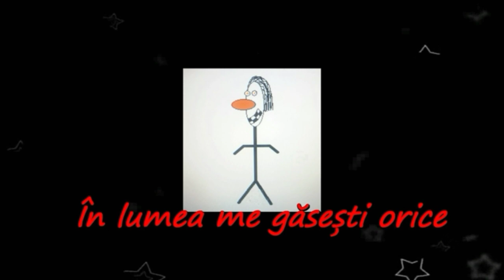FARCAS ANDREI ESTE GAY?!? 😱😲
🔴Facebook personal🔴

🔴Instagram personal🔴